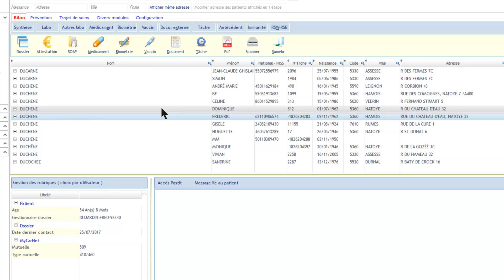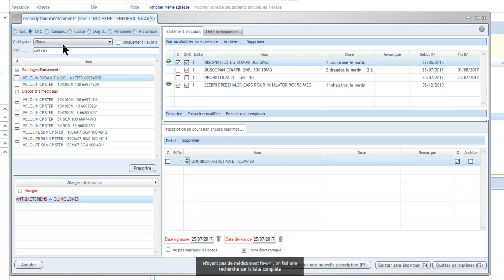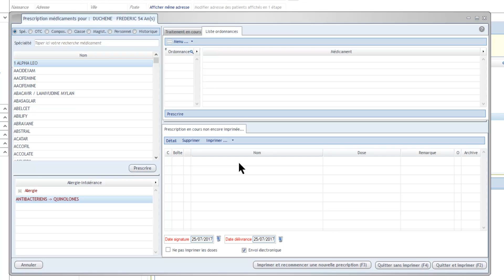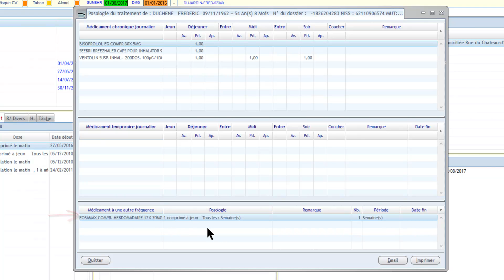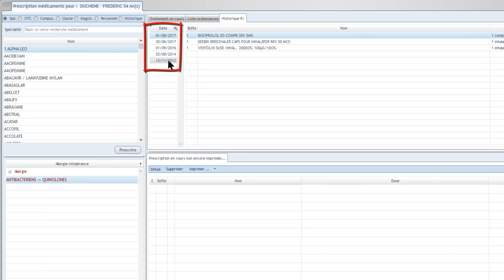Epicure 22 Le module de prescription